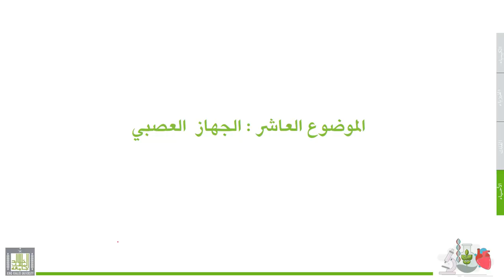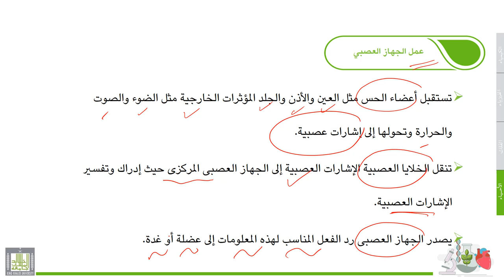علوم عامة | الأحياء | 4-10 | الجهاز العصبي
الوحدة 4 : الأحياء
الدرس 10 : الجهاز  العصبي
تركيب وعمل الجهاز  العصبي